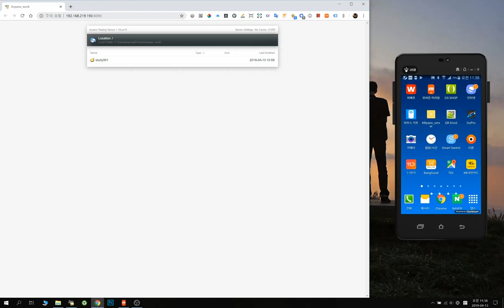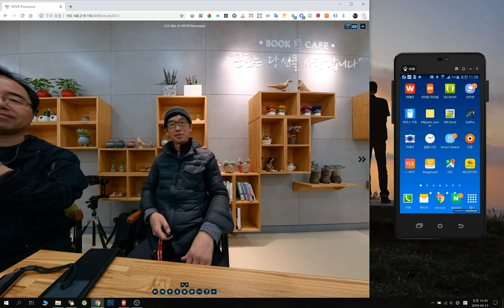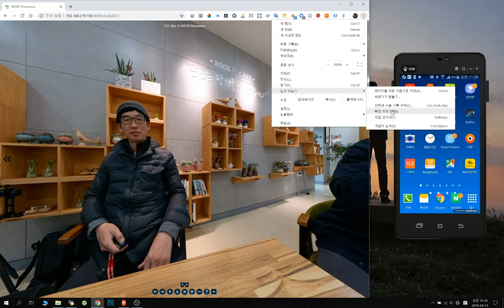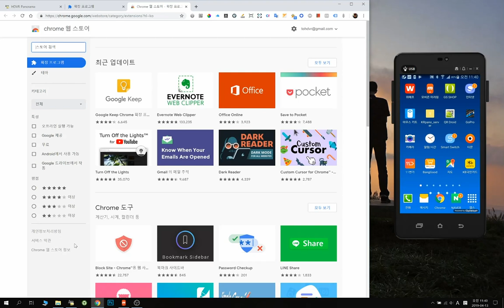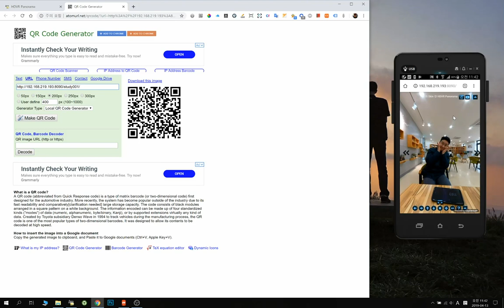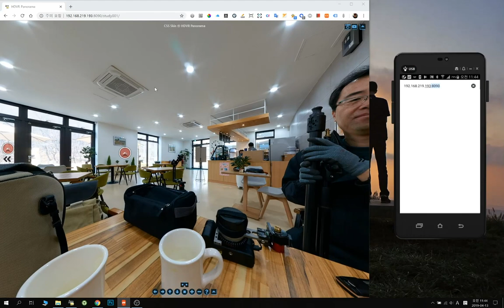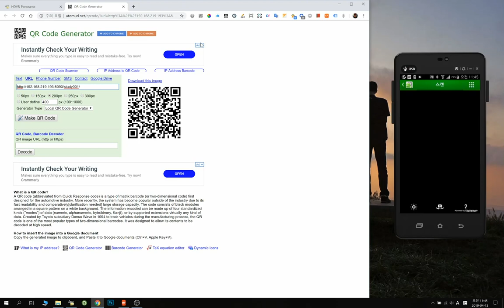pc에서 작업중인 krpano 투어를 스마트폰으로 확인하기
pc 또는 mac에서 작업중인 krpano 투어를 스마트폰으로 넘겨서 확인하는 방법입니다. 서버에 올려서 스마트폰으로 확인하는 거랑 동일합니다.
krpano 모바일 스킨 디자인할 때 매우 유용합니다.